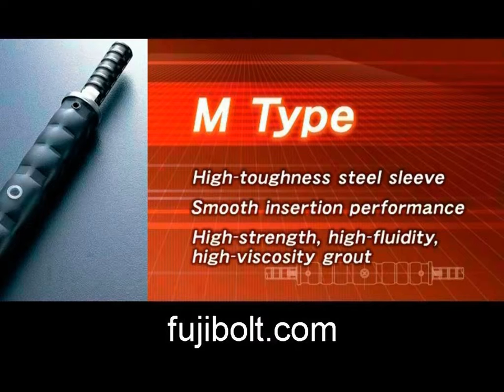Mechanical Reinforcement steel ideal for truss structure bridge in CANADA Saskatoon.#